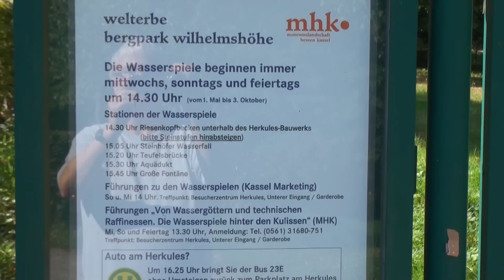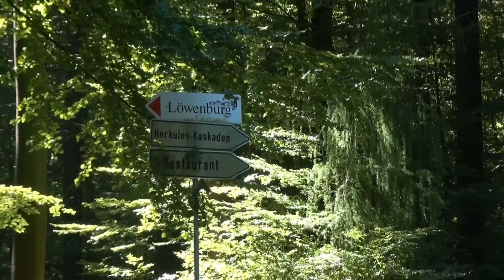Bergpark Kassel Wilhelmshöhe mit Löwenburg 2013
Der Bergpark Wilhelmshöhe im nordhessischen Kassel ist mit einer Fläche von 2,4 Quadratkilometern der größte Bergpark in Europa und ein Landschaftspark von Weltgeltung. Am 23. Juni 2013 wurde er als UNESCO-Weltkulturerbe anerkannt. Fulll HD, heißer Sommertag Anfang September 2013